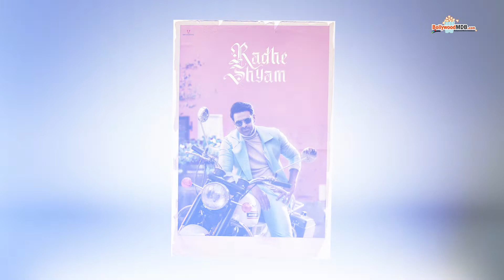Prabhas starrer Adipurush to clash with Chiranjeevi starrer Mega 154 in January 2023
Prabhas and Kriti Sanon star in the film Adipurush. Chiranjeevi and Shruti Haasan star in Mega 154.
Adipurush, starring Prabhas and Kriti Sanon, is one of the most eagerly anticipated movies and has been making headlines ever since it was announced. On January 12, 2023, the film is scheduled to open in theatres. Megastar Chiranjeevi's film Mega 154 and Adipurush will be clashing at the box office. The film has a large budget and has prominent actors in crucial roles.
The South has a huge Sankranthi celebration. The South celebrates the Sankranthi festival similarly to how Bollywood celebrates Diwali. While the simultaneous release of both films will have an impact on their box office receipts, it remains to be seen who will be able to profit from the festive weekend.
Radhe Shyam (2022), Prabhas' most recent film, opened to poor critical and audience reviews and a disastrous box office performance. Clearly, the Pan-Indian superstar who made a name for himself with Bahubali (2015) needs a massive blockbuster. In contrast, Chiranjeevi's Acharya (2022) flopped at the box office and hasn't yet recovered. The Siva Koratala-directed film featured Ram Charan in a brief cameo.
Adipurush, a film adaption of the Ramayana, is being helmed by Om Raut. Prabhas portrays Lord Ram in the film, and Saif Ali Khan plays Lankesh. Following his blockbuster Tanhaji: The Unsung Warrior, which won the 2020 National Award, Raut's next film is Adipurush, which also stars Kriti Sanon and Sunny Singh.

AUTHOR: SARAH HODEKAR